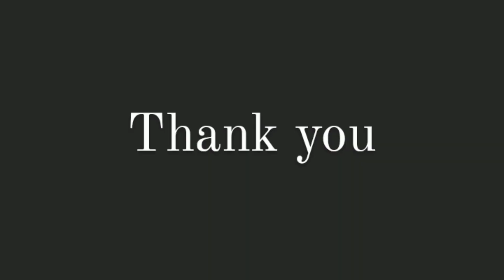miniature cooking meen kulambu recipe in tamil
mini world channel#miniature cooking#meen kulambu recipe#fish curry#easyrecipe